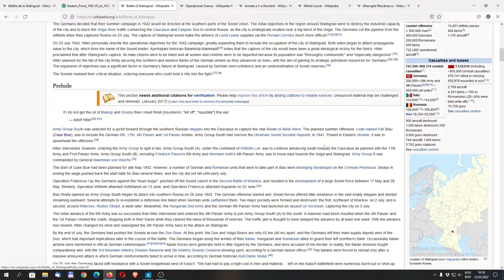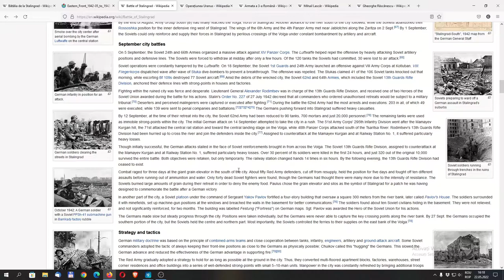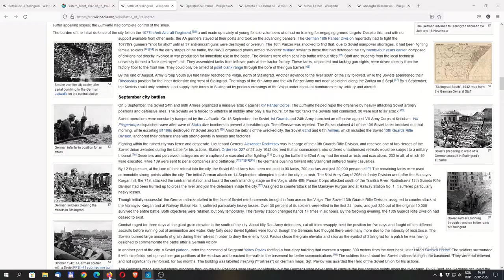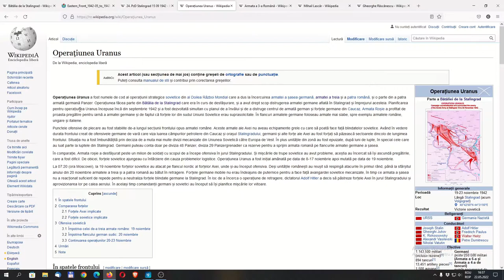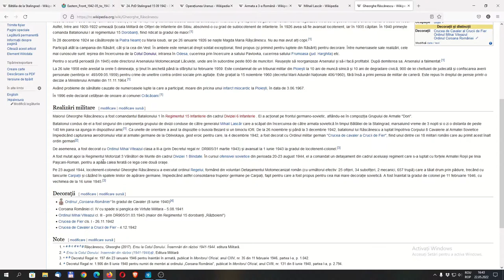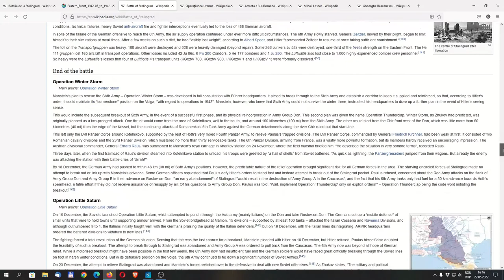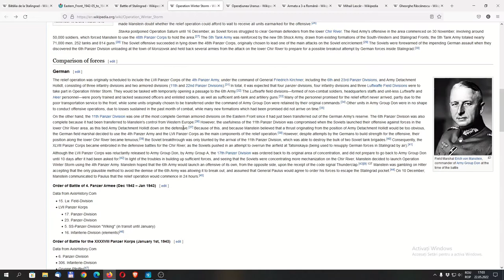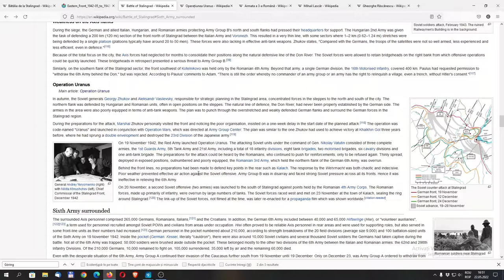Batalia de la Stalingrad din Perspectiva Romaneasca - Distrugerea Armatei a III-a Romane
Aceasta este a doua parte a seriei Batalia de la Stalingrad din Perspectiva Romaneasca.
Astazi vorbim despre inceputul ofensivei sovietice ce a lovit si distrus Armata a III-a Romana.

Analizam motivele dezastrului,batalia in sine si predarea din 3 februarie a ramasitelor armatei a VI-a germane si a trupelor romane.

🎁Link cu prima parte a seriei Batalia de la Stalingrad din Perspectiva Romaneasca - Drumul spre Dezastru:

🎁Link videoclip De ce a devenit Romania Aliata Germaniei Naziste in Al Doilea Razboi Mondial:

🎁Link videoclip Cum a ajuns Germania condusa de Hitler Aproape de Victorie in Al Doilea Razboi Mondial - Blitzkrieg:

❗Foloseste codul de mai jos pt a primi o reducere de 1% la orice produs achizitionat de pe PcGarage.ro :

DGA2TZ89